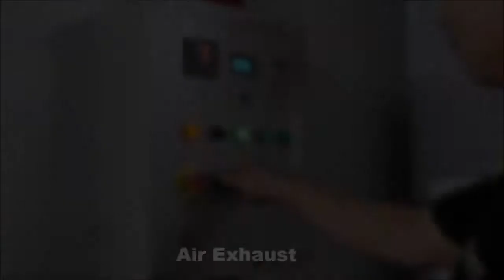AA4C Spraybooth Fixing Room Prep Station